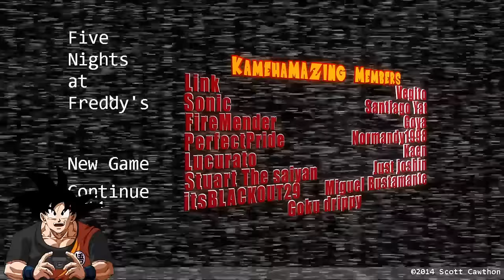Goku Plays Five Nights At Freddy's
Hey it's me, Goku! I am working Night shifts again at Freddy's. Vegeta and Piccolo joined, but they didn't even help me! They just spent their time trolling me and laughing at inside jokes they said I wouldn't get. :'(

MASSIVE SHOUTOUT To DarkHans0 for my New Goku And Vegeta Art!

SHOUTOUT TO: KamehaMAZING members:
Link
Vegito
Sonic
Santiago Yat
FireMender
Goya
PerfectPride
Normandy 1998
Kaen
Stuart The saiyan
Lucurato
Miguel Bustamante
itsBLACKOUT29
Just joshin
Goku drippy

Feel free to add me on VRChat - GamerGoku9001